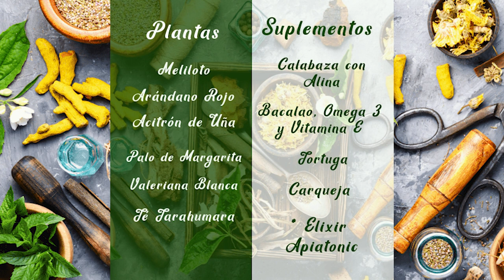FÓRMULA PARA TRATAR LA DEPRESIÓN EN EL ADULTO AMYOR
Rodrigo Mondragón, La Voz del Ángel de tu Salud, nos platica sobre:  CARQUEJA CON VITAMINA B12

Facebook: El Ángel de tu Salud México